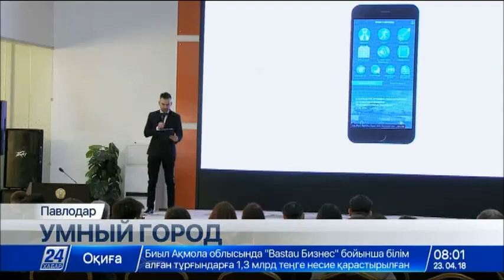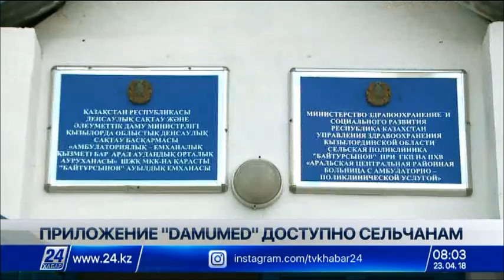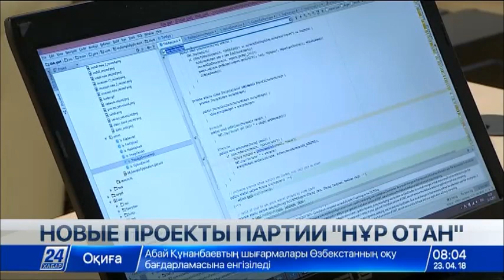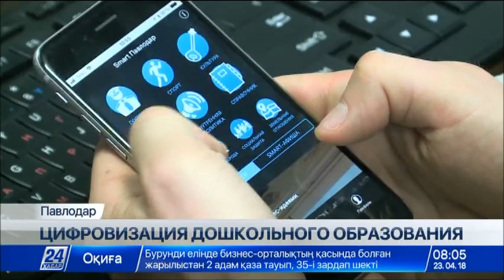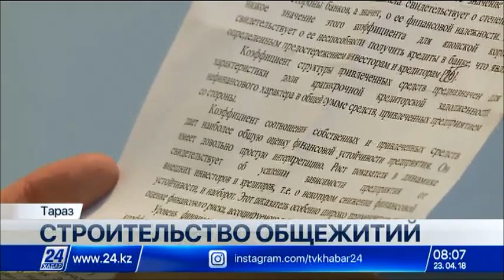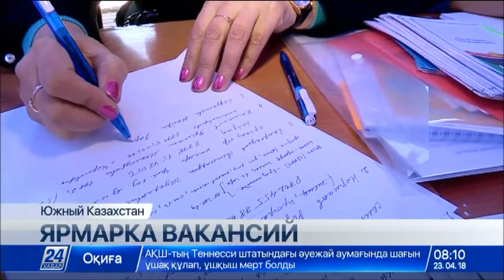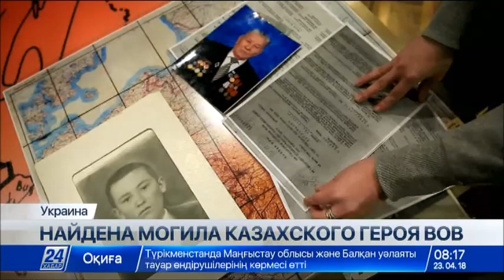Выпуск новостей 08:00 от 23.04.2018